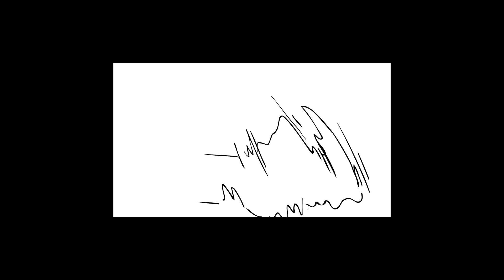빵빵이의 생일파티 ~!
기획/대본: 이주용, 장예빈
애니메이션: 이주용, 허영현, 하현준, 김민석, 윤준식
배경/3D: 추헌주